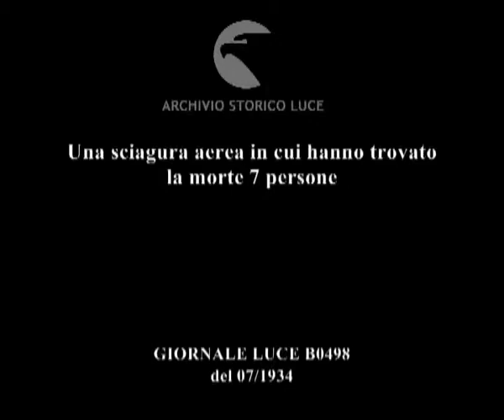Una sciagura aerea in cui hanno trovato la morte 7 persone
Descrizione sequenze:i resti di un aeropostale precipitato ;